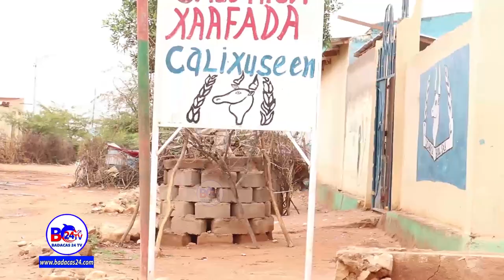Ururada Arimaha Bulshada Magaalad Burco Oo Malintii Labad Wadaa Wacyi Galinta Caabuqa